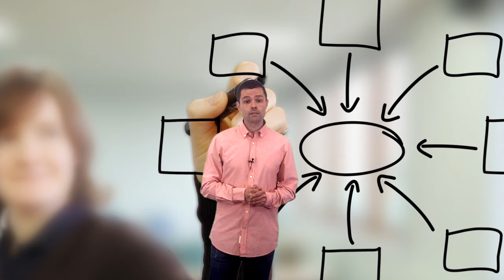Vídeo 5.1. Prácticas educativas concretas - Objetivos